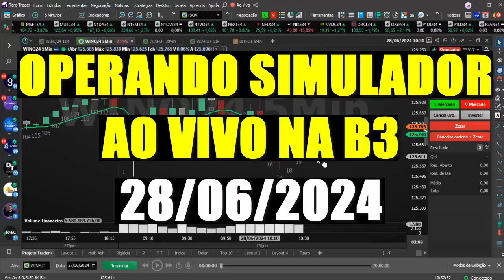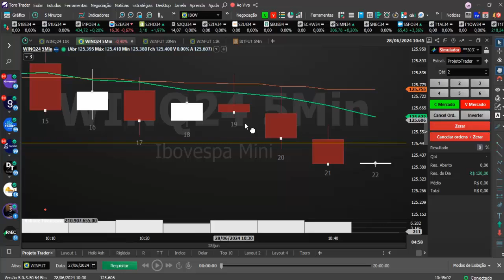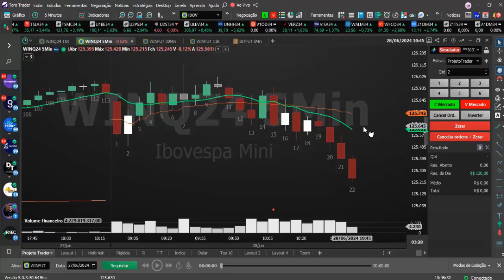OPERANDO SIMULADOR AO VIVO B3 28/06/2024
PIX: Chave aleatoria ( 22cafed5-473e-44c9-8c4a-f2db0063b9a1 ) para ajudar, se puder.